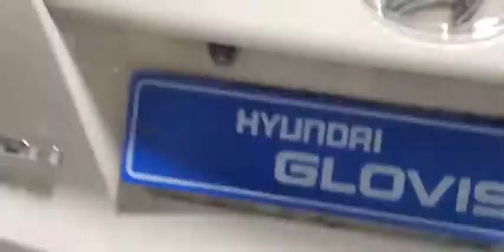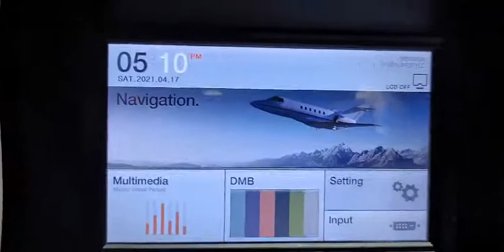2010 Hyundai Tucson ix R20 2WD diesel LX20 Premium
KMHJU81VBAU039627